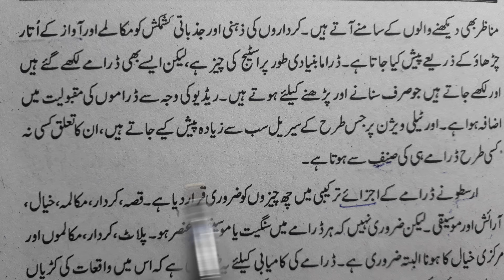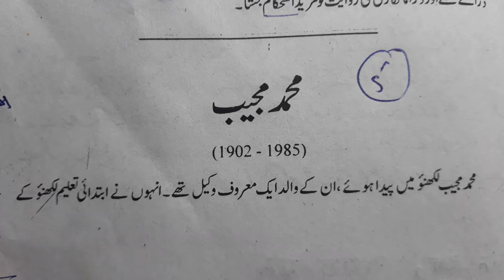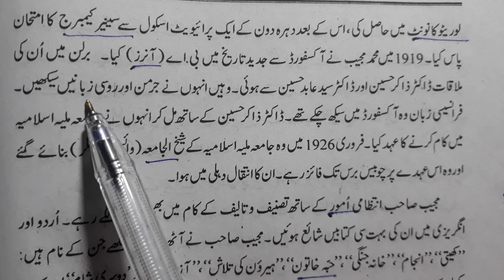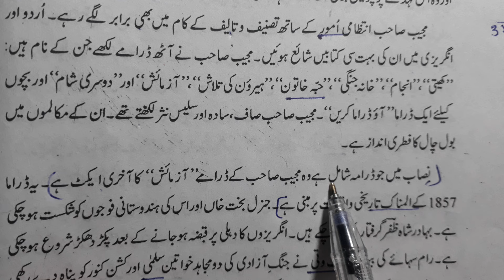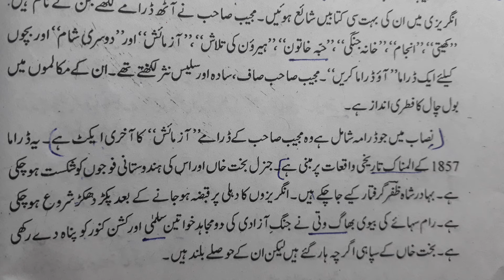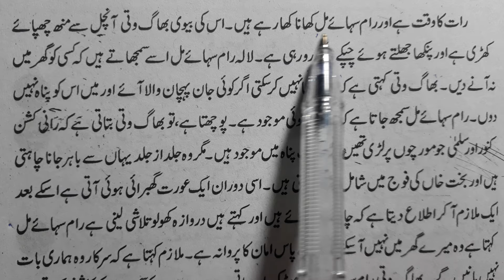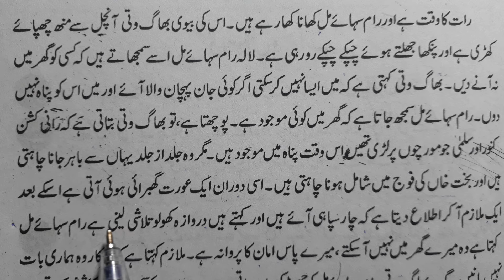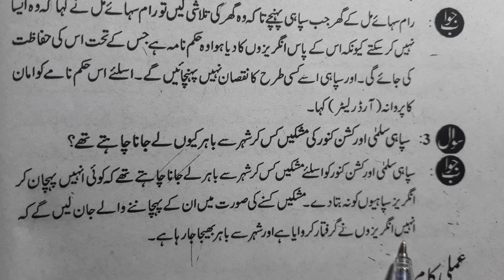Chapter 5 class10 with answer Mohammad Mujeeb Aazmaish Drama Nawa e urdu ncert